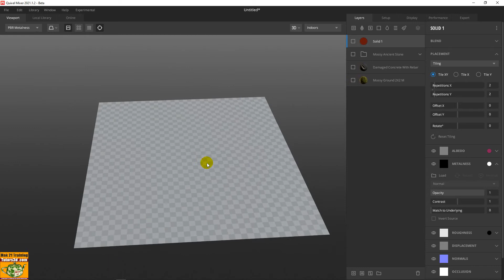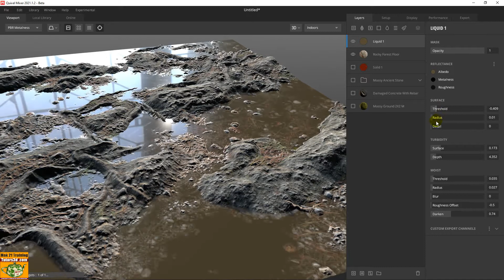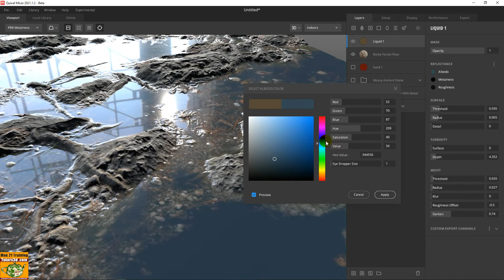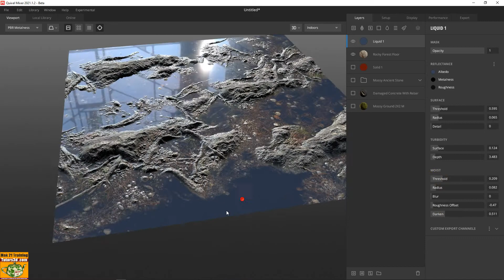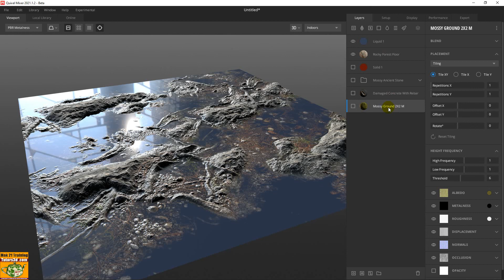Corso Quixel Mixer 025 Liquid Layer